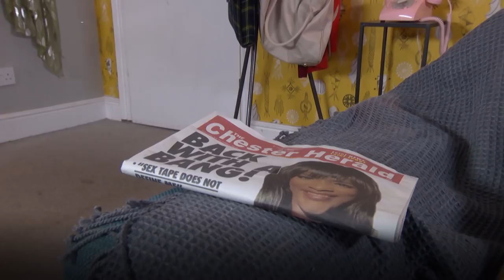E4 Exclusive Clip: WAGs Found Out?!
Has the truth about what really happened to Glenn been found out?